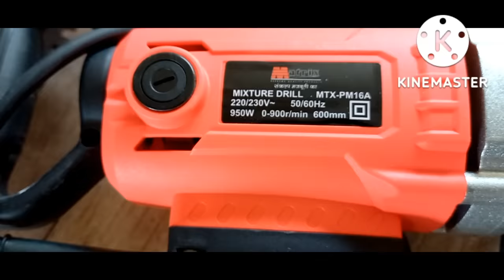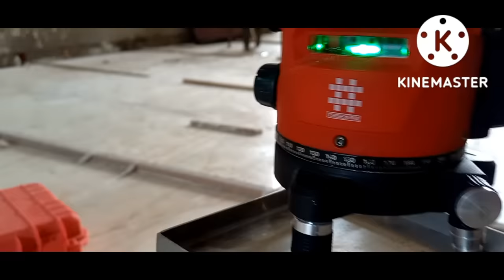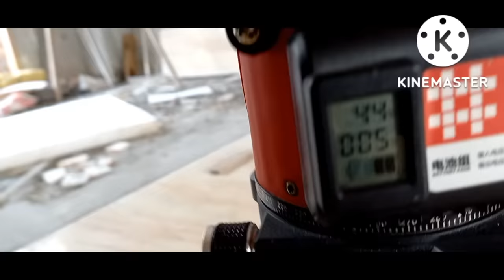टाईल मिस्त्रीओ के लिए वरदान है यह Laser level machine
टाईल मिस्त्रीयों के लिए वरदान है यह लेजर लेवल मशीन

Video highlights

laser level
laser level tools
laser level machine
laser tiles fitting tools
Tiles laser level